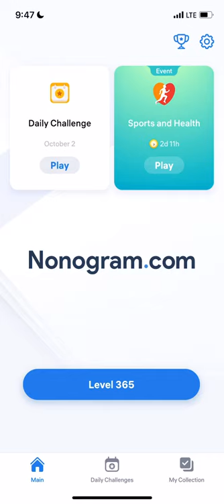Nonogram.com - Number Puzzle LEVEL 365